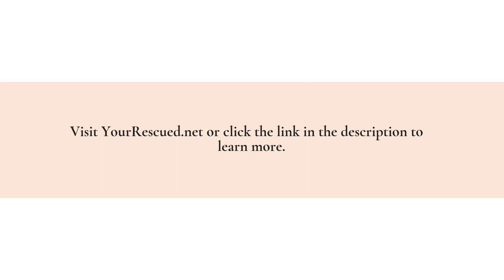Get Multimedia Content For SMBs | Best Branded Blogs & Podcasts To Get To The Top Of Google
Quit wasting your marketing budget on traditional advertising, the market is already oversaturated. Instead, try these multimedia campaigns that will help your small business get to the top of the search results. to learn more.